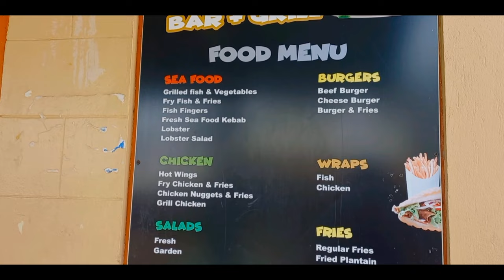Grand Anse Beach Grenada 2022 | AA Perspectives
Astonishing sheltered white sand where visitors and locals enjoy the view of the capital, this world famous beach spans two miles/three kilometers along the southwest coastline.

By AA Perspectives